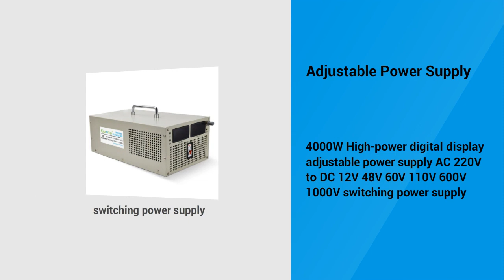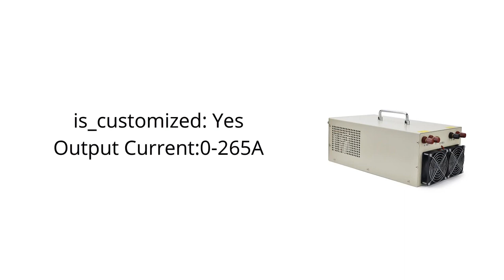Adjustable Power Supply 2023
4000W High-power digital display adjustable power supply AC 220V to DC 12V 48V 60V 110V 600V 1000V switching power supply